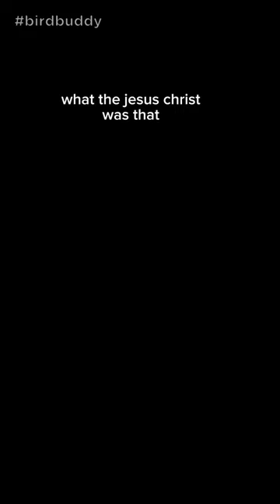😱🤯😱 What was that?!?